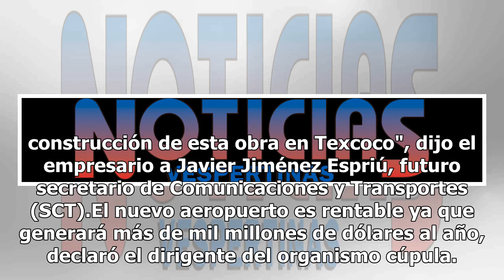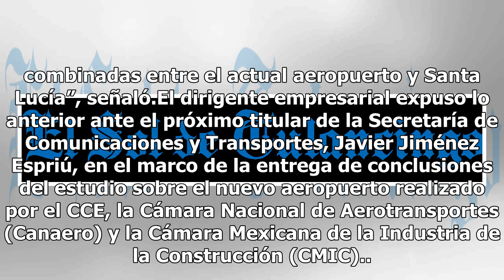Continuar la construcción del NAIM es la mejor opción: CCE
Juan Pablo Castañón Castañón, presidente del Consejo Coordinador Empresarial (CCE), aseguró que la mejor opción es continuar la construcción del Nuevo Aeropuerto Internacional de México (NAIM), ya que es más rentable y cuenta con el financiamiento."Concluimos que la mejor opción es continuar la cons...